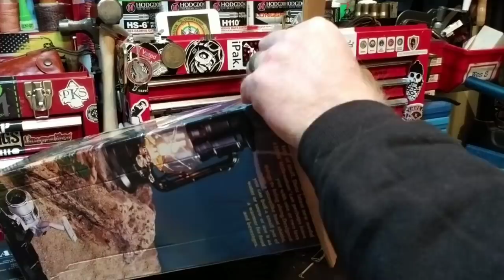Dietz #2000 Millennium Lantern Cooker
Lantern and cooker combo Great for camping Stands 12 inches tall Burns 23 hours on 17 ounces of fuel 9 candlepower The #2000 Millennium Lantern comes in green with chrome trim. Not only is it great for emergencies, it is also great for a casual night on the patio. Its snap-on bottom and holding pegs allow you anchor it to ground to prevent it from tipping over. boiling water in roughly 18-20 minutes I don't wanna lie it takes a few minutes. hopefully this helps.
Step One Survival is a place to meet, network & find other preppers; to start your own prepper group or join an established prepper group. general discussion. and for those who want to protect themselves from man-made and natural disasters, financial collapse, EMP